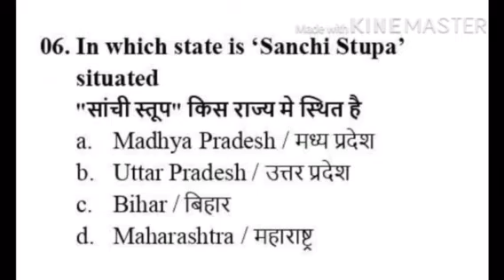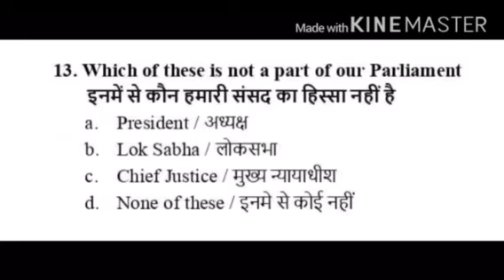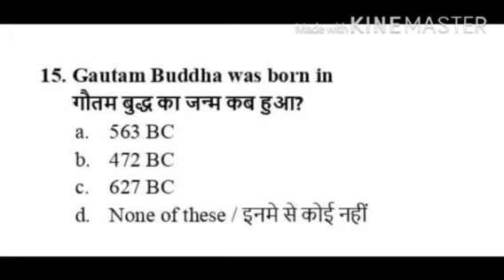Indian Army written paper important questions 2020